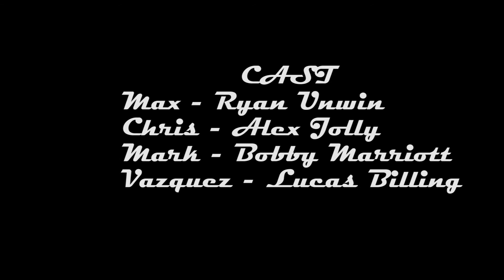Marvel's Beta Squad (Michelle Film)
Superhero film for media assignment